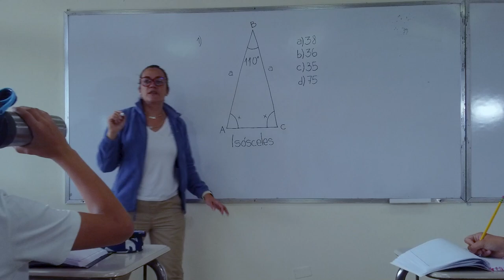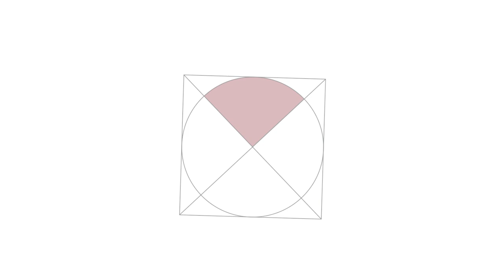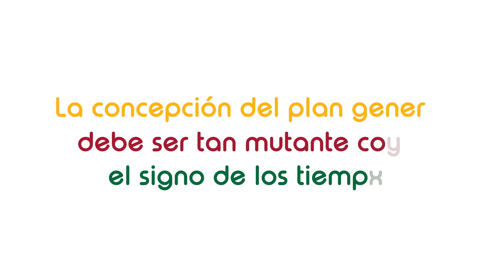Nueva imagen CIEA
Es un placer para nosotros presentarles la nueva imagen del Colegio Integral El Ávila. Nos hemos renovado para seguir brindando una educación de calidad a nuestros estudiantes.

Queremos invitarlos a todos a conocer nuestra nueva imagen, que refleja nuestros valores y compromiso con la excelencia académica. Estamos seguros de que les encantará y se sentirán parte de esta gran familia que es el Colegio Integral El Ávila.

Los esperamos con los brazos abiertos para que puedan apreciar todo lo que hemos preparado para ustedes. ¡No se lo pierdan!